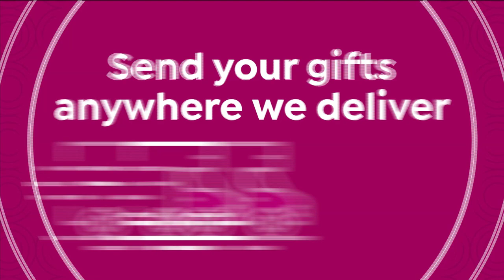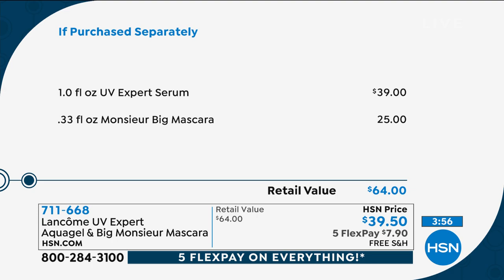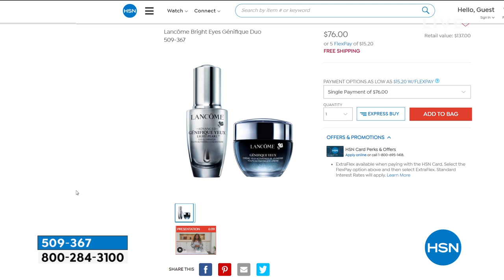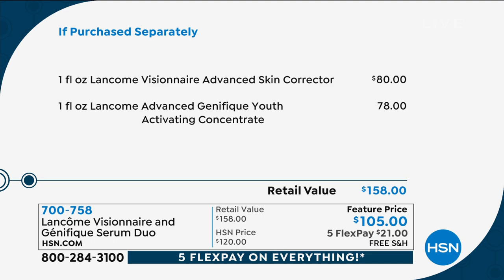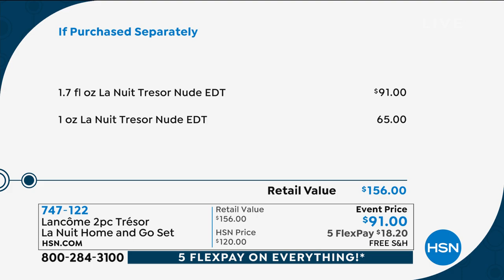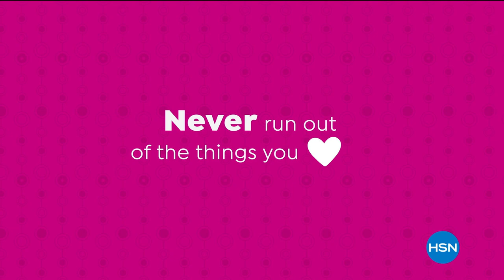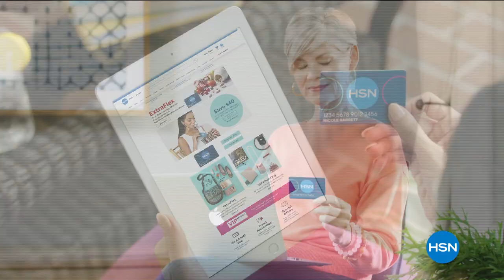HSN | Lancome Paris Beauty 02.28.2021 - 09 AM